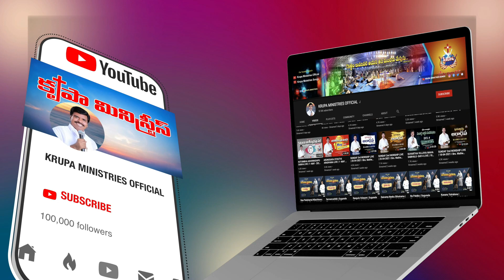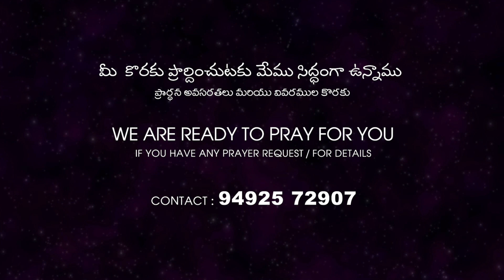కుటుంబ ఆశీర్వాద సభ లో మ్యాథ్యూస్ అన్న వర్తమానం - KRUPA MINISTRIES GUNTUR